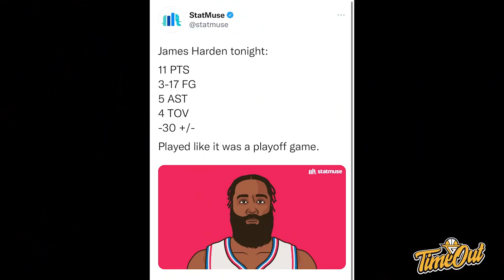TIME OUT: Lakers Tega Banget Sama Opa LeBron Disuruh 50 Poin // Tim SEA Games Filipin Ngeri Juga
Di Time Out hari ini kita membahas tentang LeBron James yang mencetak 50 poin, Coach Popovich yang memecahkan Rekor, Hengki Infandi yang semakin jago dan timnas Filipin yang ngeri.

Thumbnail photo by @LAKERS